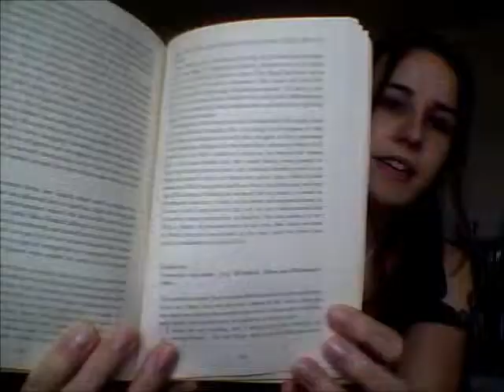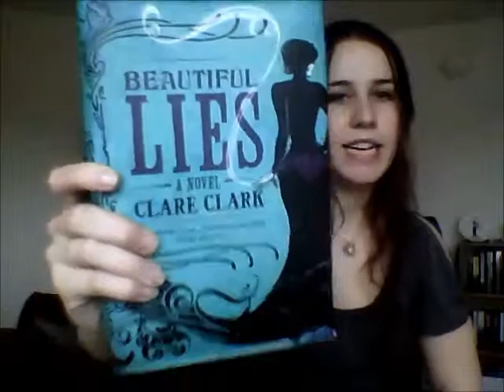Book Review: A Dangerous Inheritance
Find out what I thought of this book by Alison Weir! All the awesome links are below!

City of Dark Magic; Magnus Flyte
 Book Depository: £9.26/ $13.79

The Woman in Black[hardcover, same dustjacket as mine]
 Book Depository: £6.59/ $9.81

The Painted Bridge
 Book Depository: £6.49/ $9.66

Casual Vacancy:
 Book Depository: £5.65/ $9.10

The Man in the Picture:
 Book Depository: £5.59/ $9.00

Revelation:
 Book Depository: £6.15/ $9.90

The Book of Souls:
 Book Depository: £6.57/ $10.57

A Dangerous Inheritance:
 Book Depository: £6.89/ $11.09